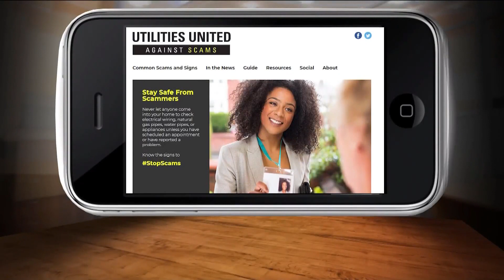Scam Alert: Utility shut-off scams going around in Arkansas amid inclement weather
Scammers are pretending to be utility companies calling victims to threaten them. Watch the video to learn more.